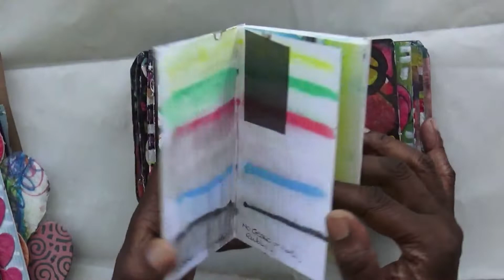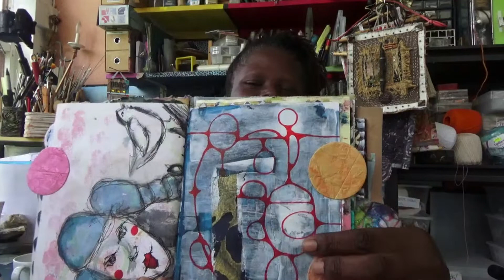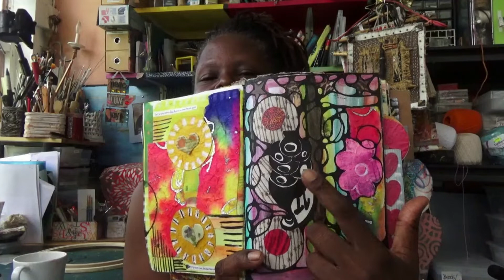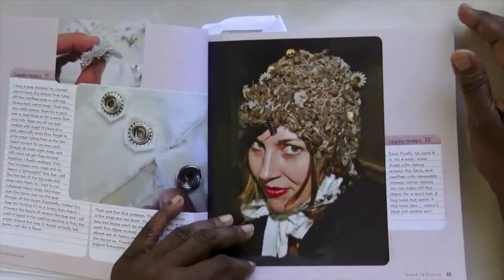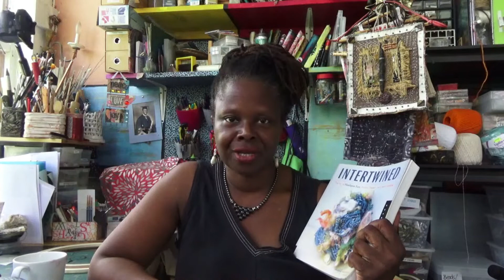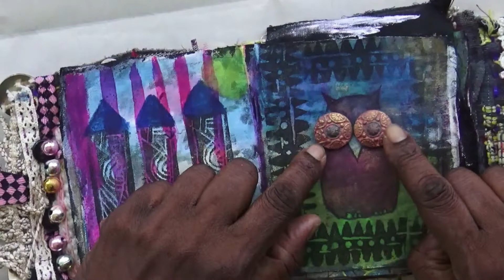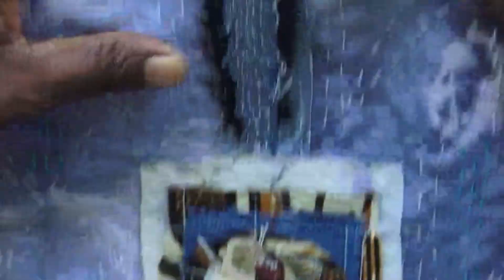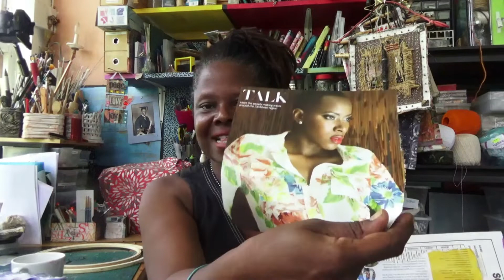Arts and Wellness Café - Inspired Comfort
Welcome to Arts and Wellness Café - Inspired Comfort, We have a range of exciting things to share with you in the Café, book reviews, slow stitching, art journals and more!!

The word today is Inspired and Comfort, what do they mean to you on your creative journey?

Thank you for joining me in my art studio. We all have 5 minutes that we can give to creative play, why not see how you can fit creativity into your every day

Other ways to support The content I provide on my channel is entirely free, ways that you can support that cost you absolutely nothing is to subscribe to the channel and, like and share the content.
and receive the publication 25 Ways to fit Art and Creativity into your day!